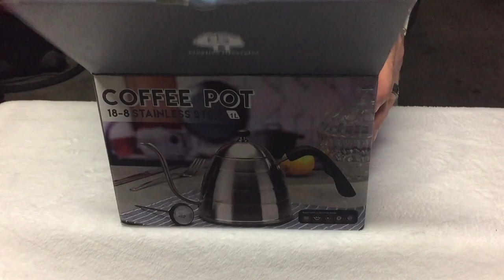Creative Lifestyles Stainless Steel Coffee Pot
This video review is about Creative Lifestyles Stainless Steel Coffee Pot